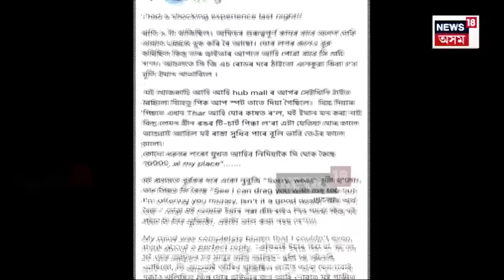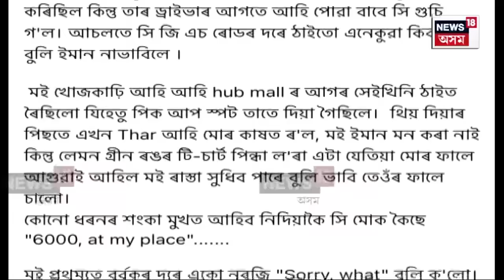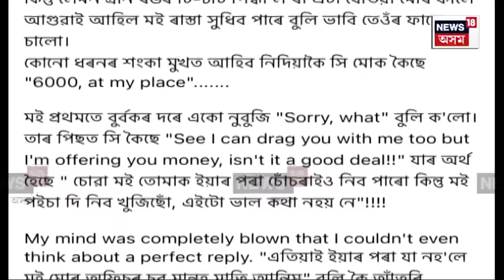Guwahati News | গুৱাহাটী আৰক্ষীক চেলেঞ্জ দিয়া এক ভয়ানক ঘটনা সংঘটিত হ’ল ৰাজধানী মহানগৰীত। N18V